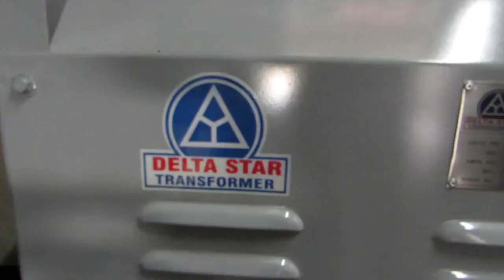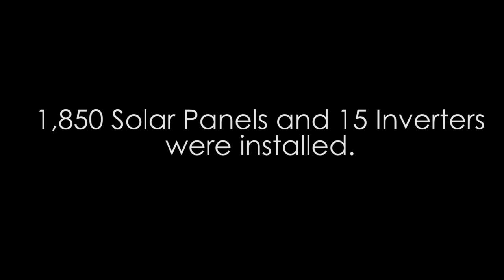Notre Dame of Dadiangas University 500 KW solar project installation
NDDU Notre Dame of Dadiangas University 500 KW solar project installation

"Sustainable development is a development that meets the needs of the present without compromising the ability of the future generations to meet their own needs"

Thanks to Mr.Jesse Christian Bascon for the areal shots & Katelynn Cabalcar

video by BSEE batch 2018 (Engr. Dhan Jaycle Diolanto)
with the guidance of Engr. John Regis Trocio